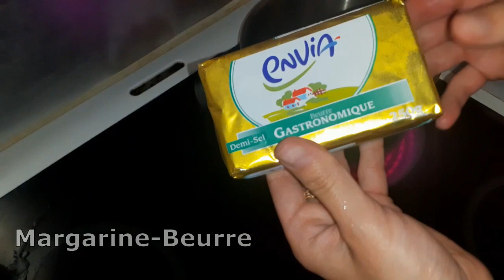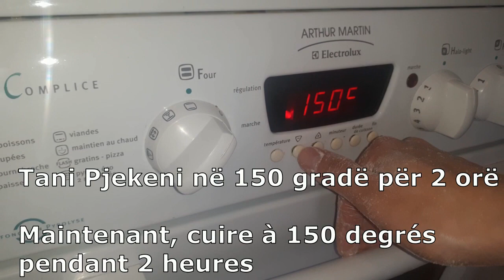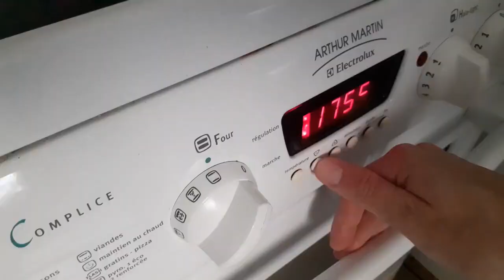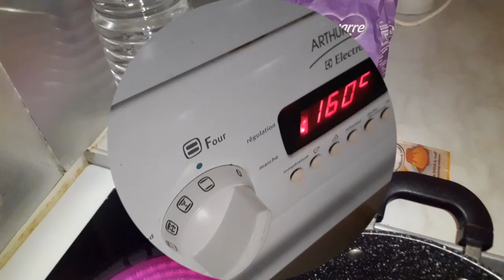Bakllavë me 2 Forma Tradicionale / Plus 1 Sekret - Baklava Traditionnel du Kosovo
Perbërësit -- Ingrédients
1Kg Miell-Farine
Arra-Noix
8 vo-oeuf
Peciv-Levure Chimique
Voj-Huile
Nisheste-Maizena Fleur de Mais
Kos-Fromage Blanc
1.5Kg Sheqer-Sucre
Vanile-Sucre vanilline
1.5L Uje-L'eau
Limon-Citron
Margarine-Beurre